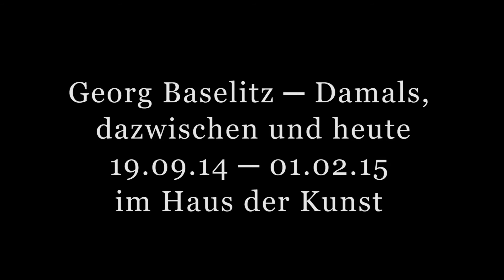"Georg Baselitz — Damals, dazwischen und heute" : Impressionen I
"Georg Baselitz — Damals, dazwischen und heute" im Haus der Kunst: Impressionen der Ausstellungsbesucher.